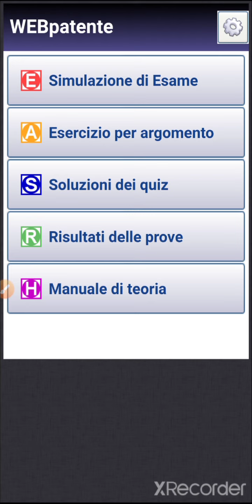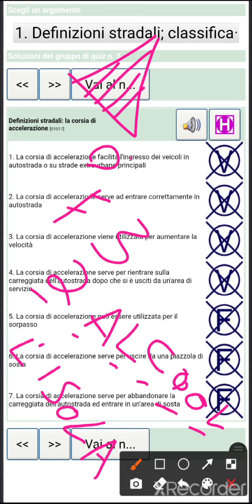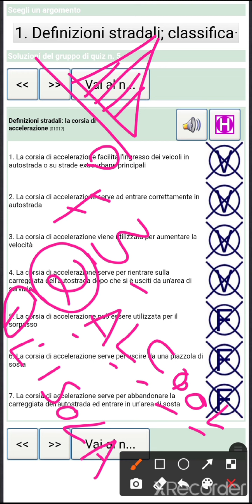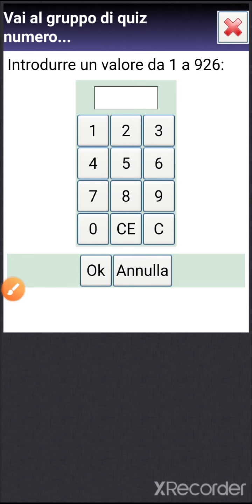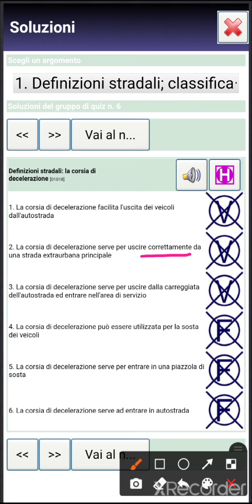Patente b chapter 1 Tricks || patente b Page 5/6 tips in urdu hindi ||parole vero falso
Bhoot shukria channel may any ka
aj ki is video may chapter 1 ki tips batai gai ha jo k patente b k esame may apk liye bhoot kam ay gi or ap pass b ho gay is tips ko yaad ker ke
patente b ki tayari ki tips
patente b k exams k liye nhoot zabardast video ha or hazeed tips k liye channel per jaye shukria
patente b in urdu hindi italiano